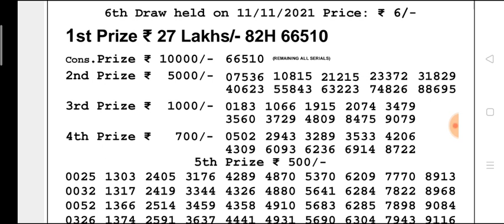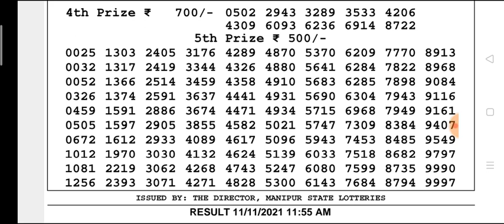🔴LIVE Manipur State Lottery 11/11/2021 SINGAM GERBERA MORNING 11:55 a.m. Result Today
lottery lucky number
lotteryluckynumber ## লটারিটার্গেটনাম্বার
lucky number of lottery
target number lottery target number
today target number lottery,